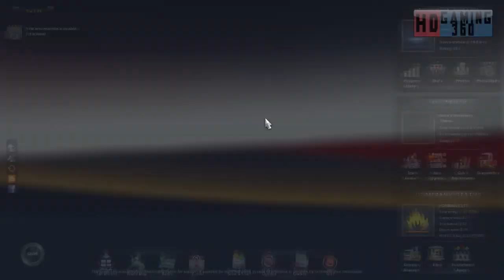Euro Truck Simulator 2 - Road to Trucking Commander Part 672